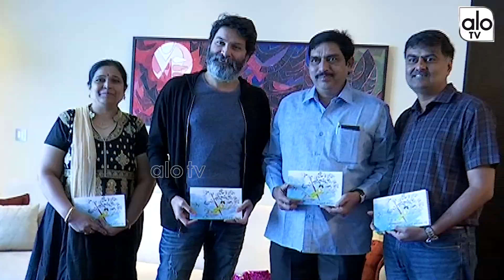Director Trivikram Srinivas Superb Words About Cartoonists | ONAVA Cartoon Book Launch | Alo TV